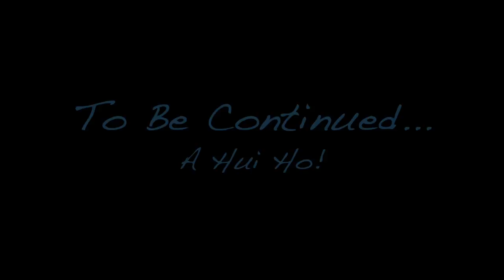Chance Kamakani Maghinay Santos Short Highlight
Chance Kamakani Maghinay Santos Highlight vs Central Razorbacks in the Hawaii Junior Prep Football League. Music in this video is solely used for entertainment use only with absolutely no intention to sell or profit from video.